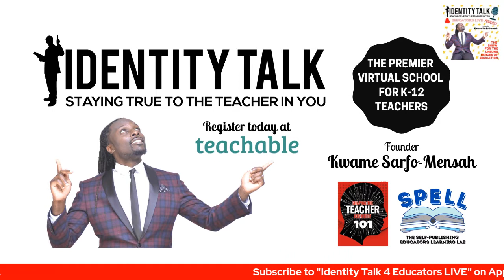IDTALK4ED LIVE EPISODE #73 - "Centering Asian American Voices in K-12 Education" (Takeru Nagayoshi)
In this episode, I welcome Takeru "TK" Nagayoshi to the podcast to share his personal journey in education, the prevalence of anti-Asian racism in our K-12 schools, the need to debunk the "Model Minority" narrative that decenters the intersectional identities within the Asian-American Pacific Islander (AAPI) community, and many more topics.  To learn more about Takeru's work, you can follow him on Twitter with the handle @tk_nagayoshi or Facebook.

BIO:
Takeru "TK" Nagayoshi is the 2020 Massachusetts Teacher of the Year. He teaches high school AP English, writing, and research in New Bedford, MA. Having joined education through Teach For America (TFA), Takeru advocates for education policy through an equity lens. When not teaching, he coaches developing teachers and writes on education issues for local, state and national publications.

A recipient of the Sontag Prize Award, Takeru has piloted the research-based AP Capstone program. With over 92% of his students passing the AP Seminar course, he not only achieved the highest percentage of qualifying AP scores in his school’s history but also helped the district lead the state in the number of AP Certificates awarded (2018). Outside the classroom, he works with educators through mentorship programs and runs workshops on ELA content, class management, and instructional pedagogy. For example, as school operations manager and educator coach, Takeru has spent his summers training developing middle and high school teachers across the country. During the school year, as one of the content instructional leaders for TFA Massachusetts, Takeru has designed and facilitated dozens of professional development sessions for first and second-year teachers.

When not teaching or coaching, Takeru lends his voice to conversations on education-related policy issues, be they through op-ed writing or his participation on panels, committees, and fellowships. He has served as fellow for organizations such as Harvard's Education Redesign Lab, Teach Plus, DESE's Teacher Advisory Cabinet, and InSPIRED ("In-service Professionals Increasing Racial and Ethnic Diversity")

A native of New Jersey, Takeru has lived in Japan for 5 years and in and out of Providence for the past 8 years. He earned a BA in International Relations from Brown University and an M.Ed in Curriculum and Teaching from Boston University.